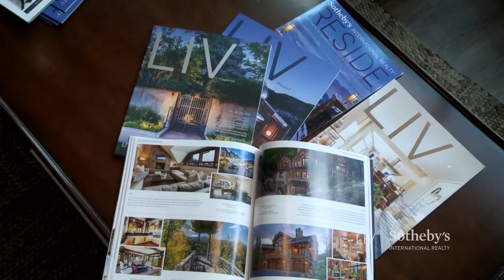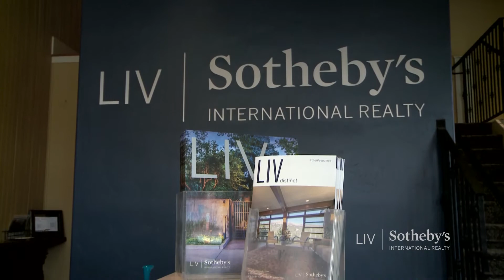SM LIV Sotheby's International Realty 7 15 16: Selling in Summit